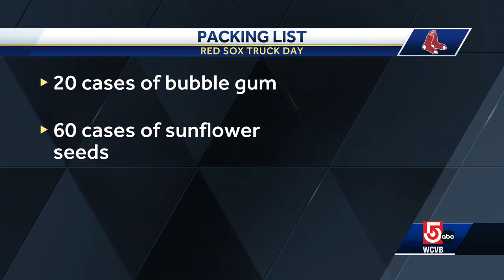Red Sox equipment truck headed to Florida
An early sign of Spring -- the Red Sox equipment truck is leaving Boston on Monday for spring training in Fort Myers, Florida.